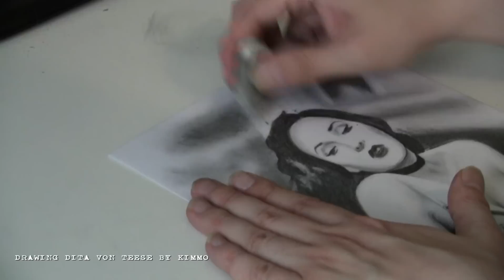Dita Von Teese Drawing by Kimmo (Time Lapse Video)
I got a request to draw Dita von Teese, the burlesque performer, so here it is.
I take up other requests, so if you would like me to draw someone, write a comment or send a message. :)